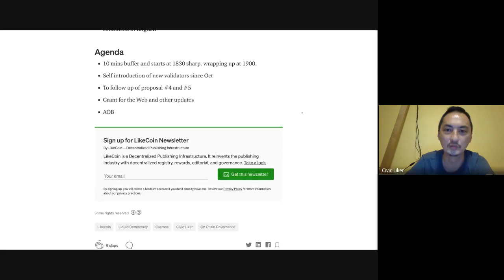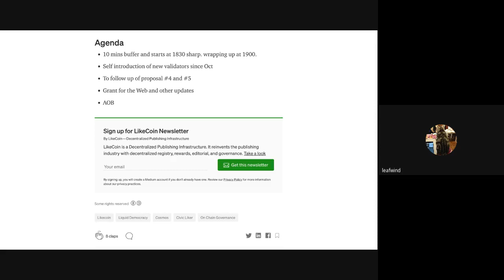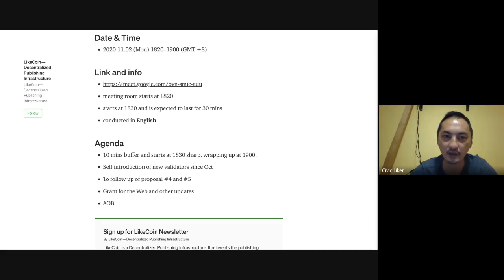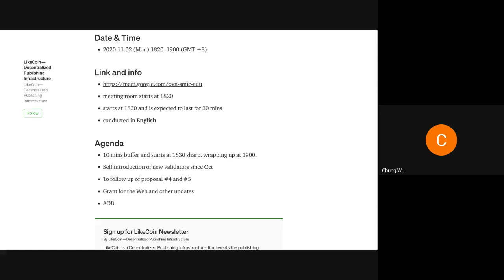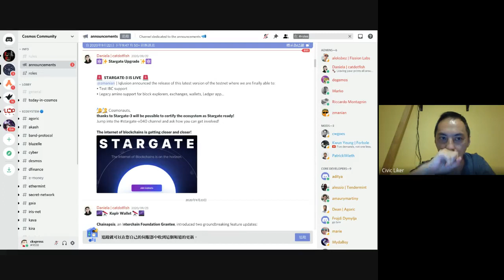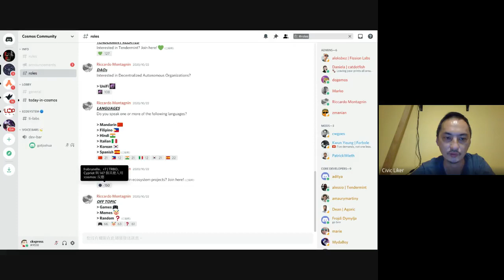LikeCoin community call #20201102​ (Eng)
Minutes
1. Self introduction of new validators
* qiware (01'44")
* leafwind (05'25")
* guanyun (16'21")
* kin ko demonstrate how to join Discord likecoin channel (10'16")

2. To follow up proposal #4 and proposal #5
* Chung Wu explained roughly the procedre of how proposal #4, which allows individual stakeholders to raise proposal and to vote directly, will be deployed (12'46")
* kin ko (17'32"): proposal #5, which increase inflation rate to from 1% to 2%, has entered voting period. Validators should cast their vote regardless of their stance.
* (Forbole couldn’t join the meeting but has rather written a piece on radical proposals, and explained why a fixed inflation of 2% is not ideal although it’s better than 1%)

3. Progress update
* Phoebe Poon (21'10"): LikeCoin has received flagship grant from Grant for the Web, to integrate Web Monetization to LikeCoin protocol
* Chung Wu (23'38"): more on the technical implementation following Grant for the Web

Next community call

* LikeCoin community call is scheduled on first Monday every month
* The next meeting will be held on 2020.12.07 (Mon) at GMT +8 1820 in
* Look forward to seeing you then